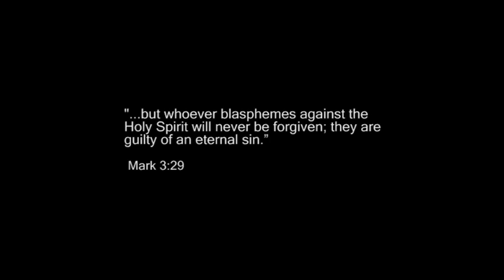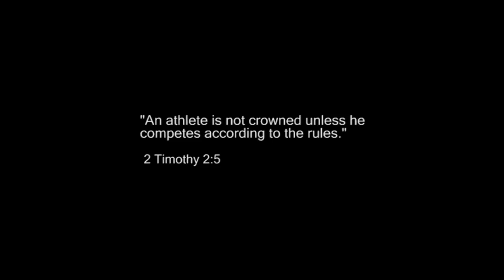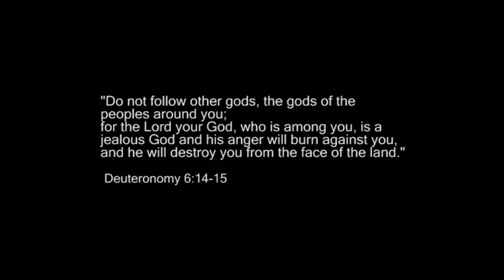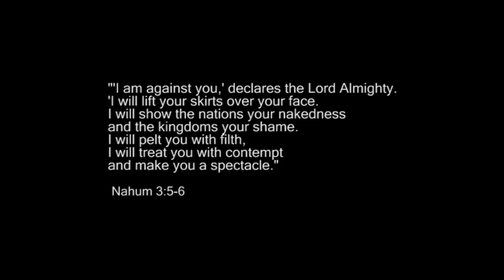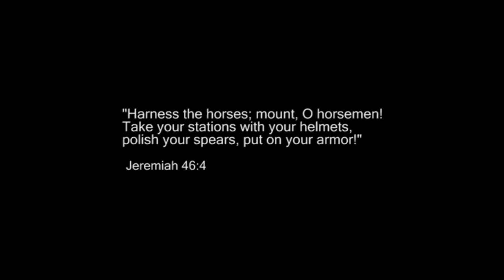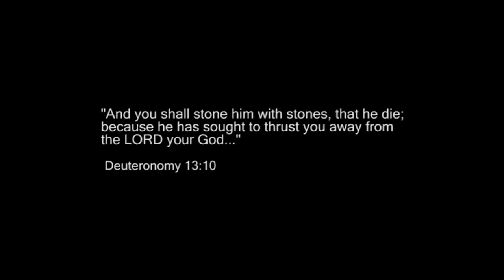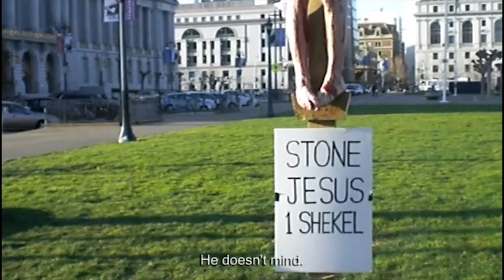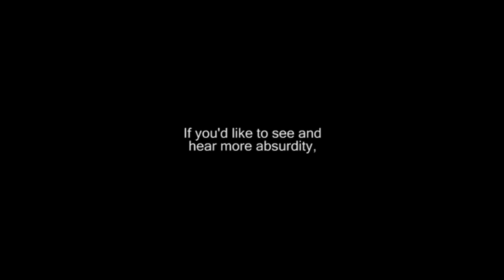The Coming of the Lord -- (SHOCKING)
Freaking Out the Squares Part 3: The Coming of the Lord

Of all industrialized countries, the U.S. is the most religious. 76% of Americans self identify as Christians. There is a pervasive assumption that people's religious beliefs are universally sacred and ought to be off limits to criticism and mockery... Well, fuck that!
MY invisible god told me to make fun of YOUR invisible god through preposterous public spectacles that are sure to offend your Bible thumping grandmother. Watch it with the whole family!
Look out, Allah, you're next!